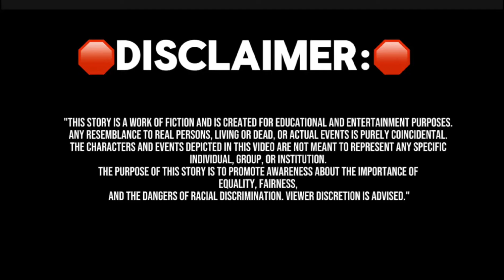📢Watch Now: Shocking!! Black CIA Agent Wrongfully Arrested at Wedding | Police Brutality Exposed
Caught on Camera: Black CIA Undercover Agent Arrested Mistakenly by Racist Cop During His Wedding—Accused of Shoplifting! You Won't Believe What Happpened In a shocking turn of events, a Black CIA undercover agent, Michael Johnson, was wrongfully arrested during his wedding reception—accused of shoplifting by a police officer. What should have been a joyous day turned into a dramatic scene of racial profiling and injustice. Witness the moment when Michael, in his tuxedo, was handcuffed in front of his stunned bride and guests. But the story doesn't end there. Watch as the truth unfolds, the officer begs for forgiveness, and a powerful call for justice and reform emerges. This video captures the raw emotions, public outcry, and steps toward ending racial profiling and police brutality. Don't miss this eye-opening account of how one wedding day became a catalyst for change. JusticeForMichael EndRacialProfiling PoliceReform”*

- Black CIA agent arrested
- Racial profiling wedding incident
- Wrongful arrest police brutality
- Shoplifting accusation false arrest
- Police officer apology racial bias
- Wedding reception police disruption
- Social justice reform video
- Ending racial profiling YouTube
- Impact of police misconduct
- Michael Johnson wedding arrest

💬 **Join the Discussion**: Share your thoughts and reactions in the comments below!